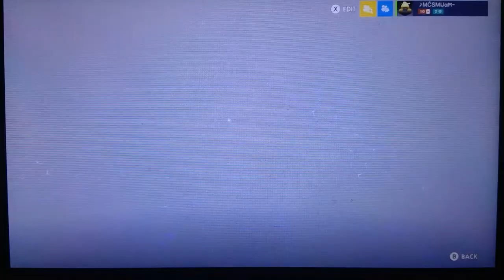Opening 60+ Anniversary Loot Boxes! | Overwatch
Today, I am opening 60 overwatch loot boxes!